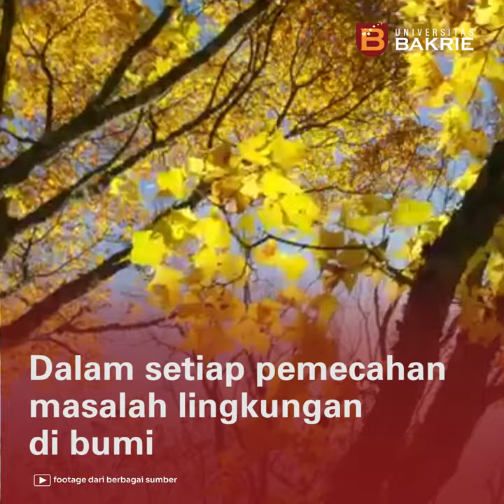Teknik Lingkungan - Universitas Bakrie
Menjadi seorang pahlawan super merupakan impian banyak orang ketika masih kecil, namun tahukah kamu bahwa kamu tidak perlu berjubah ataupun memiliki kemampuan untuk terbang untuk bisa menjadi seorang superhero?

Di Teknik Lingkungan Universitas Bakrie, kami bukan hanya menghasilkan lulusan yang ahli di bidang lingkungan, namun juga memiliki panggilan untuk membuat dunia menjadi tempat yang lebih baik layaknya seorang superhero.

Dengan metode experiential learning, kami memastikan bahwa setiap lulusan akan siap untuk memberi dampak positif bagi kehidupan di bumi dengan memberikan mereka kesempatan untuk experiencetherealthings selama masih duduk di bangku perkuliahan.

Yuk, saatnya menjadi superhero yang dibutuhkan oleh setiap kehidupan di bumi bersama Teknik Lingkungan Universitas Bakrie!